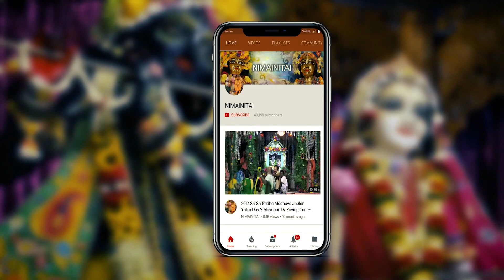Vasant Pancama with Kirtan led by H.G. Vishaka devi dasi in Mayapur.